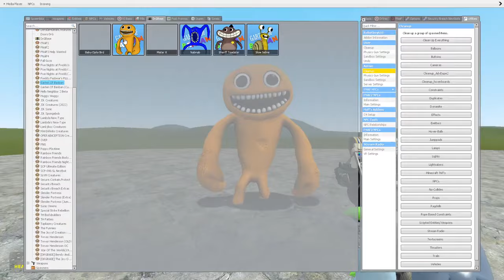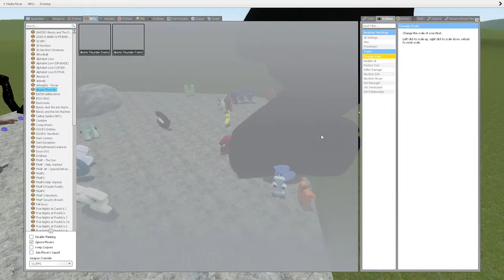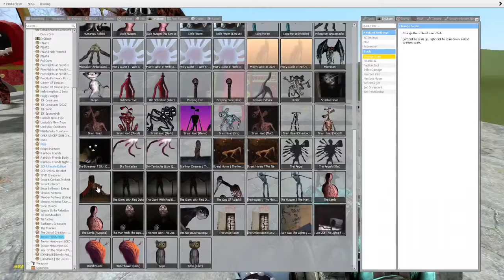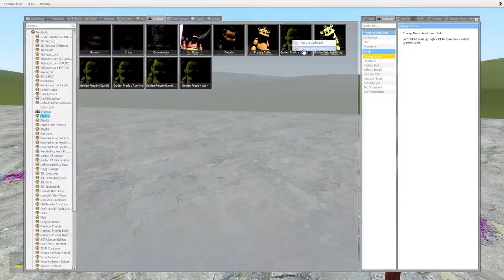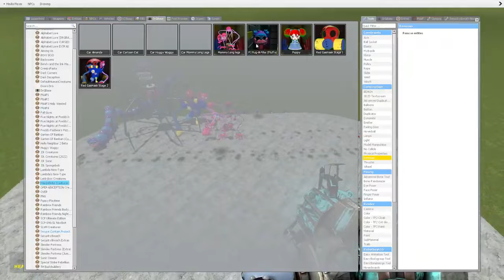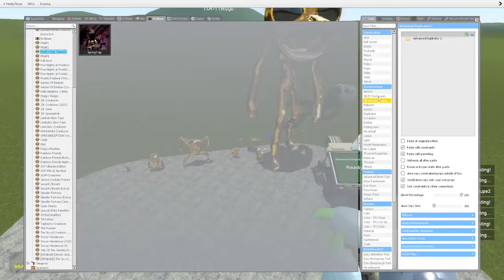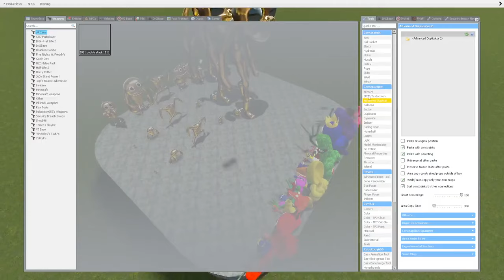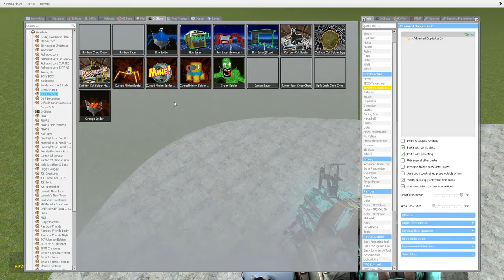NEW GOLDEN GARTEN OF BANBAN in Garry's Mod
Hello friends! This is Garry's Mod. And in this video you will see: NEW GOLDEN GARTEN OF BANBAN in Garry's Mod